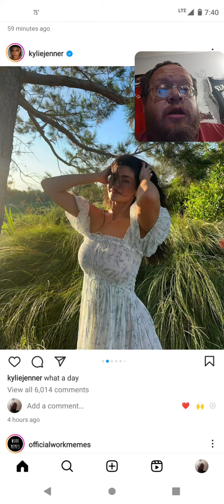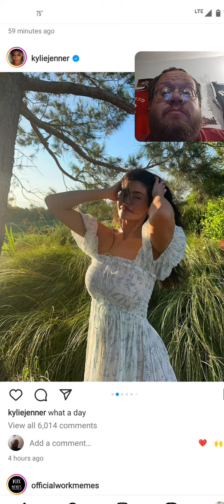Kylie Jenner Smiles In A Picture